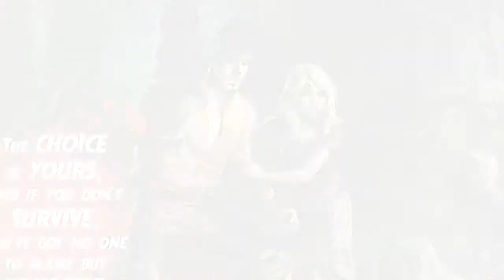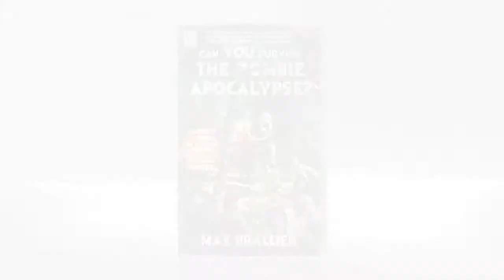Max Brallier Wants To Know Your Zombie Plan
Learn more about A Can You Survive the Zombie Apocalypse? Hide in your apartment or escape to the country? Shotgun or throwing darts? Author Max Brallier wants to know your zombie plan in Can You Survive the Zombie Apocalypse.